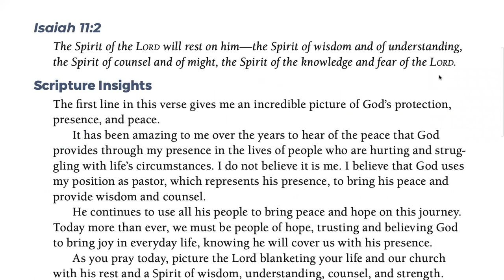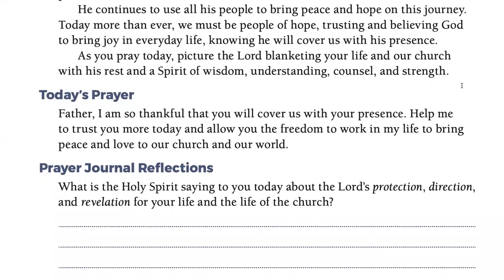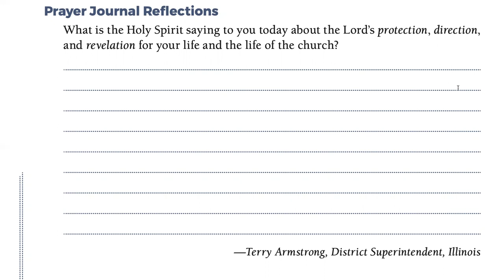Day 28 - PRAYING OUR WAY TO PENTECOST 5/28/22 HALF MILLION MOBILIZATION (Jeff Padre Guiwa)